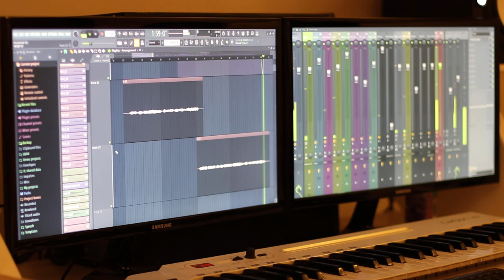صولو تشيللو - أغنية حالة صعبة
يمكنكم التواصل معنا  عن طريق
انستجرام instagram